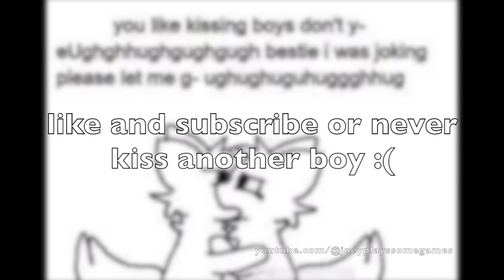Men kissing in 3... 2... 1...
-lol
⚠️JOEYPLAYSSOMEGAMES IS 18+ FOR ADULTS ONLY, MAY CONTAIN SEX AND VIOLENCE. ⚠️

If you find your art in a thumbnail and you don't like it, ping me on discord! :)